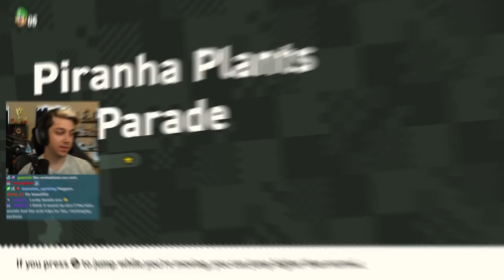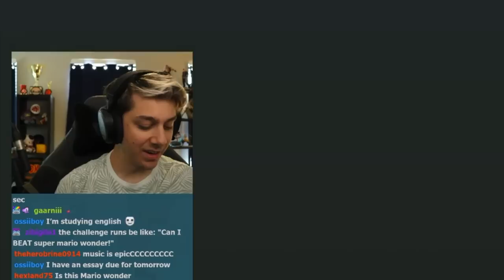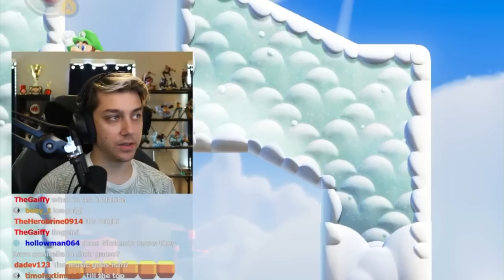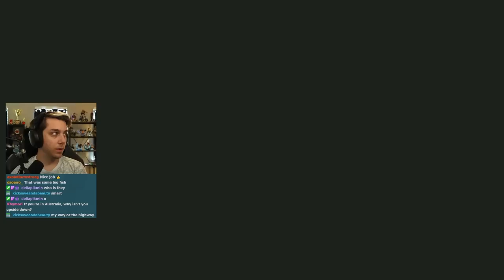I played Mario Wonder… it’s incredible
I WONDER if you’re gonna like this video… (pls say yes)

edited by AllieTheWump